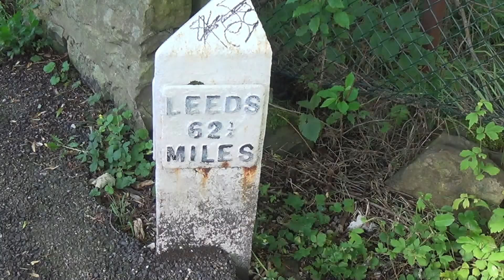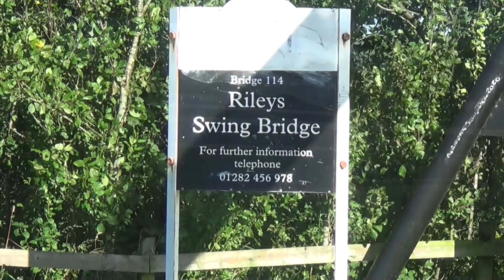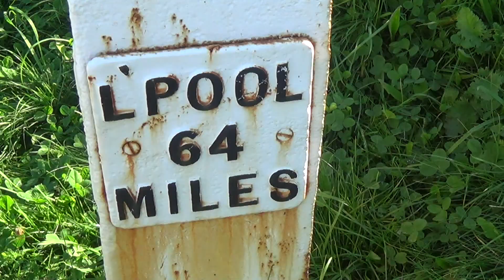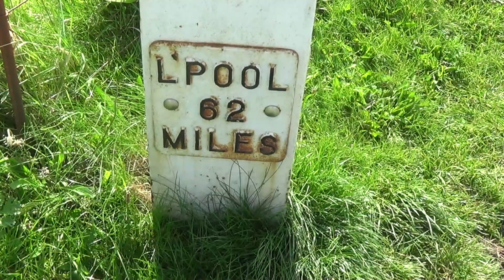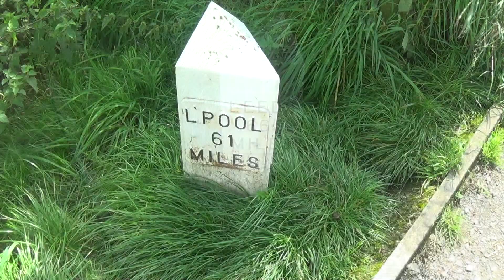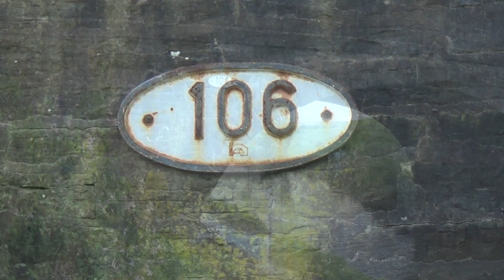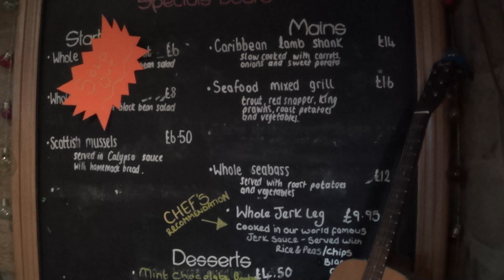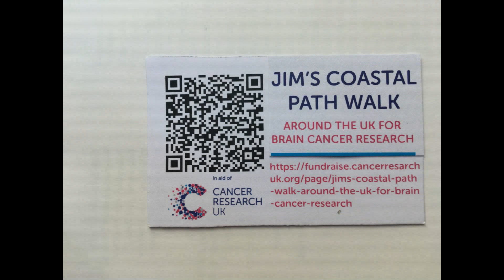Jim's Tow Path 258 Day 15 Accrington Blackburn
A towpath walk from Accrington - Blackburn